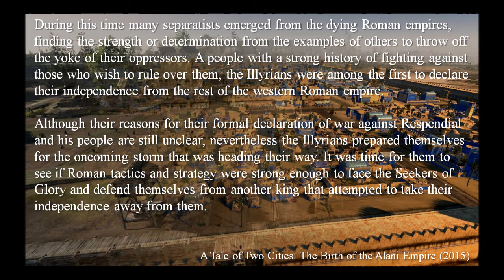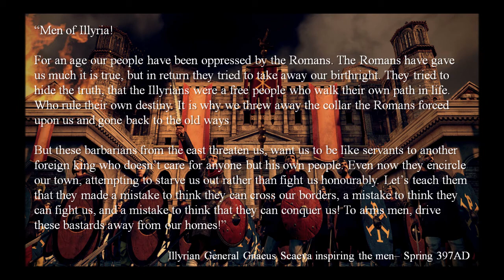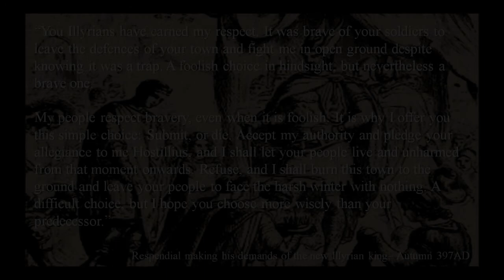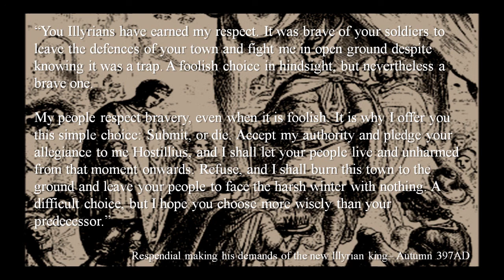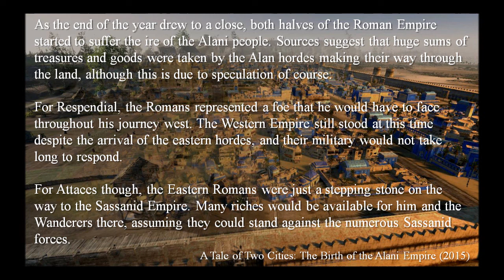A Tale of Two Cities: An Alani Narrative Let's Play - Episode 3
In turn three of this NLP, Respendial attacks the Illyrian capital of Siscis and after defeating their forces in the open field sacks the town and forces their king to become a client state of the Seekers of Glory.

The Wanderers though make their journey into Roman lands as they continue their journey south in search of new lands to call their own.

This is my second attempt at a narrative let's play, and I hope you enjoy the series. To see the collection of mods that I'm using for this campaign, go
- Long Road Ahead (Intro Music)
- For The Fallen
- All This
- Intrepid